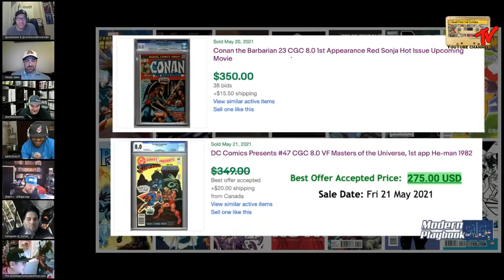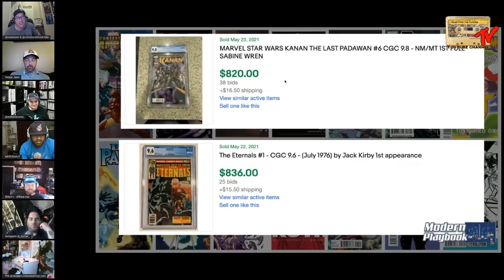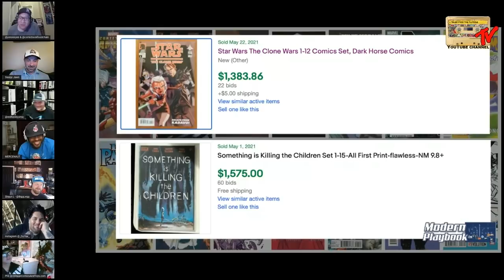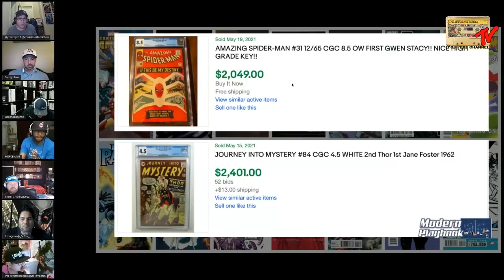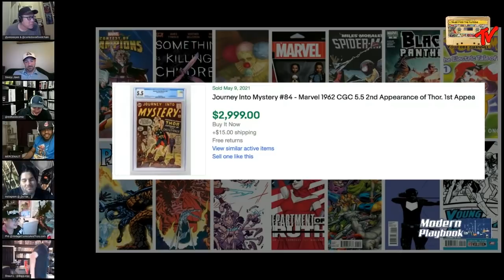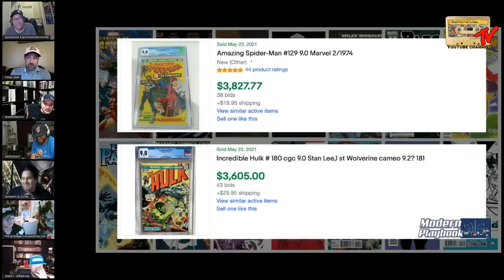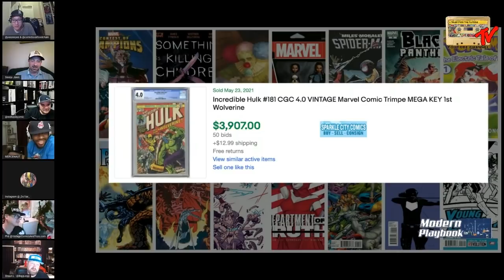Deal or Flipside | Modern Comic Book Speculation Roundtable | 06-09-2021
Join us as we play one of our favorite games. Deal or Flipside. Phil, Mercenaut and Mighty Mel V have put together a set of books for the panel to decide which books they would purchase at a certain price point. Get in the minds of these dealers and flippers.